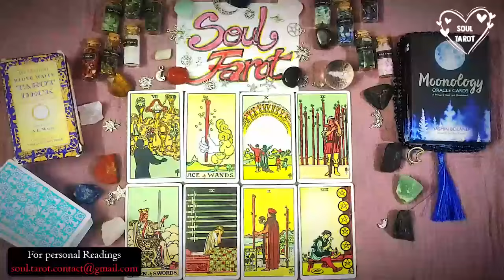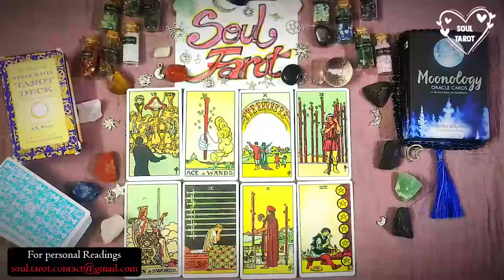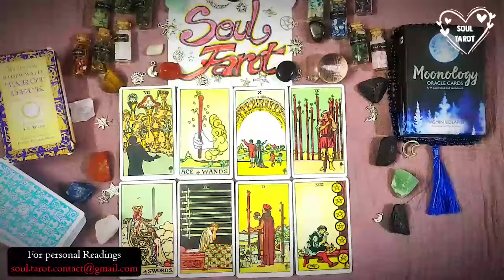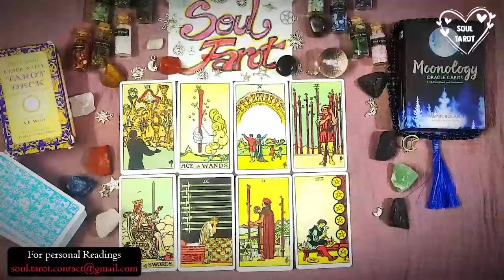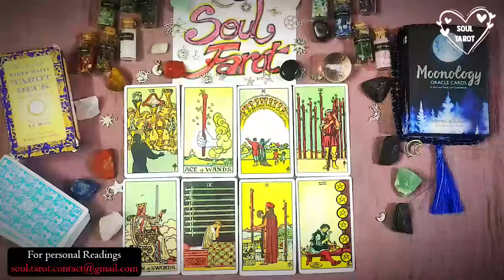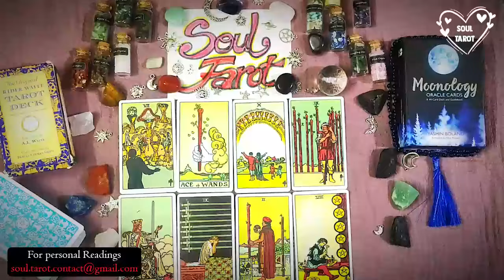SCORPIO TAROT READING 🥺❤️ THEY'RE COMING AFRAID YOU WON'T BELIEVE THEY REALLY LOVE YOU! MARCH 2024